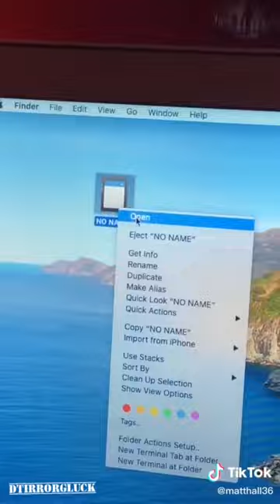RANDONAUTICA el aterrador Caso de "Matthall36"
pasa a ver lo siguiente